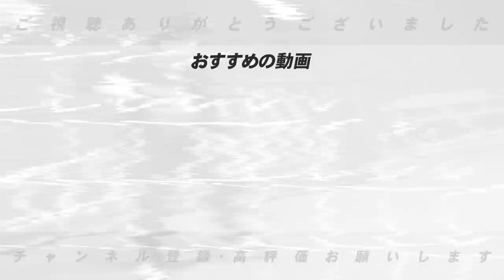『この球団が心配…』首位阪神と交流戦優勝のDeNAの課題は「8回9回の投手事情」巨人好調の原動力は？低迷するヤクルト中日が上位浮上するには…各球団の課題と浮上の可能性を解説します！【プロ野球】